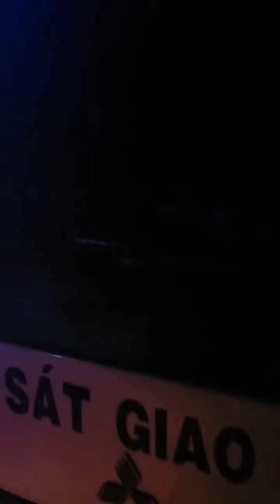🔴⛔ Tôi đi làm để quên giấy tờ ở nhà. Anh về Phường xem giấy nhé.